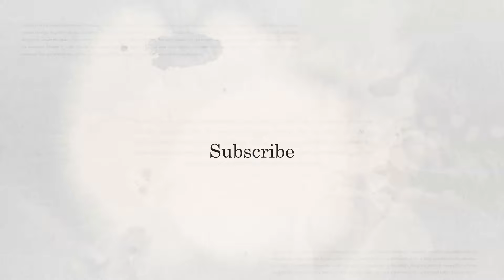Best Brisbane hotels *4 star*: Top 10 hotels in Brisbane, Australia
"1. Adina Apartment Hotel Brisbane

"2. Eatons Hill Hotel

"3. Essence Suites Taringa

"4. Quest Cannon Hill

"5. Mount Gravatt Guesthouse

"6. Alcyone Hotel Residences

"7. Quest Eight Mile Plains

"8. Rydges Fortitude Valley

"9. Alex Perry Hotel & Apartments

"10. Grove Manor